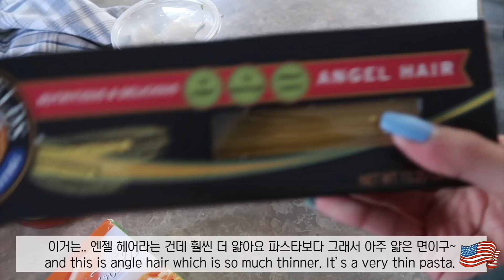Eng) 우리도 싸우는 날이 있어요.. | 장이나 Jang E Na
꺅 금요일!
여러분 저는 오늘 아침 일찍부터 궁디팡팡 캣페스타 다녀왔어요ㅋㅋㅋㅋ
고양이 물건 잔뜩 있더라고요.. 완전 천국🙂
그리고 영상에서 보신 것 처럼 저희도 싸울 때가 있는데
싸운 후에는 뭐 때문에 기분이 나쁜지 대화하며 바로 풀어주는 게
건강한 사이를 유지할 수 있는 것 같아요!
그래서 저희는 지금까지 만나면서 한번도 크게 싸워본 적이 없거든요..
아마 대화로 그때 그때 풀어서 그런 것 같아요!

오늘도 영상 봐주셔서 너무 감사드리고 날씨가 아침 저녁으로 쌀쌀해졌어요
일교차 심해졌으니 겉옷 항상 챙겨다니세요오💜

이나 인스타그램 놀러가기!